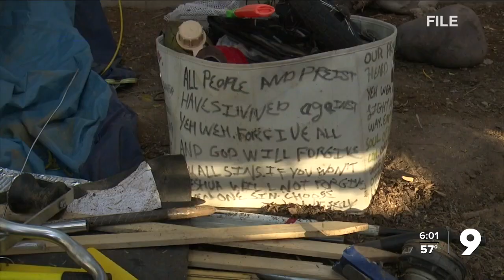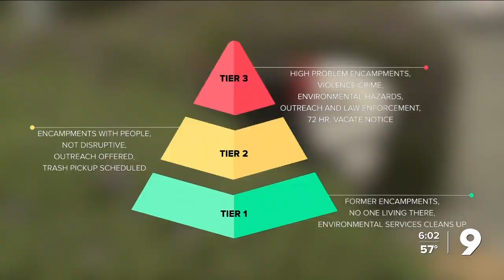Tucson homeless encampments dispute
Three organizations in Tucson have sued the city alleging they planned a homeless encampment sweep ahead of the gem show.